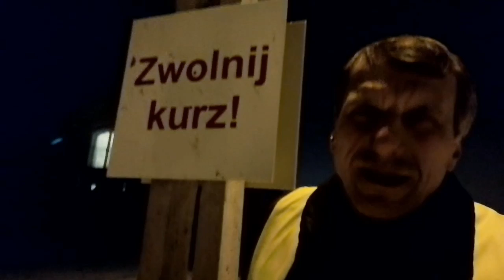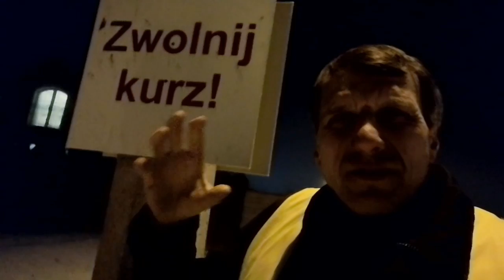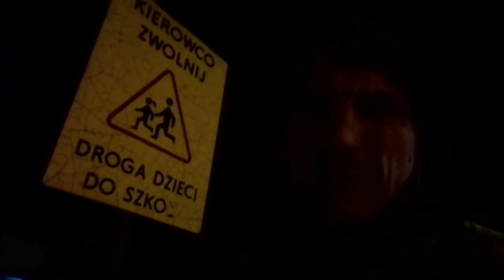ZLM Polski ruch! Zycie kobiet zabujc dzieci jest naiwazniejsze((( Placzacy krokodylszy, ktory zabija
ZLM Polski ruch! Zycie kobiet zabujc dzieci jest naiwazniejsze((( Placzacy krokodylszy, ktory zabijaja nienarodzana Polska nacje 2021 Krokodylszy sodomki